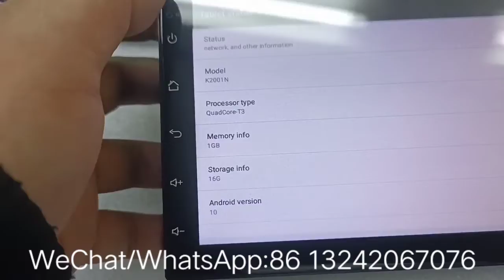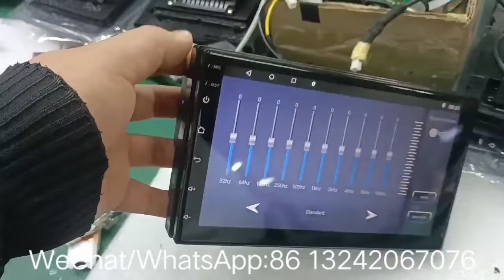कार डीवीडी नेविगेशन एन्ड्रोड माल्टिमीडिया प्लेयर रेडियो एमपी5 फैक्टरी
novida T3.1+16G/2+16G/2+32G/carplay/DSP/Android11,Dual UI/ Android/Apple/7inch/IPS，